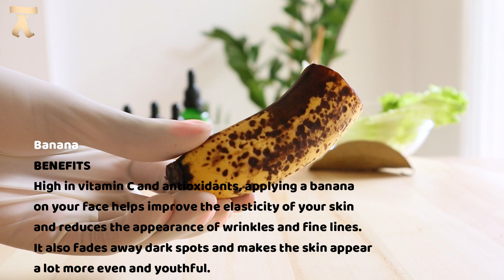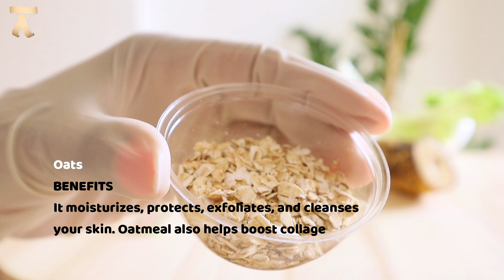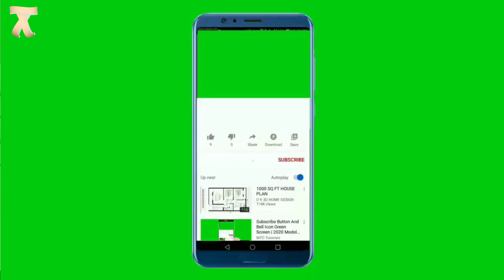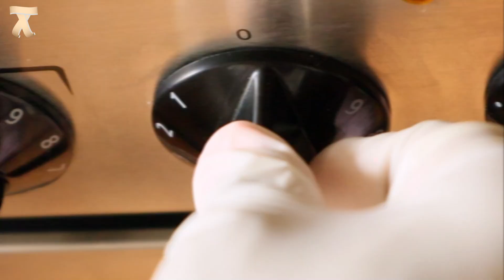Homemade anti-aging Lettuce summer cream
Anti aging, diy homemade anti-aging cream, homemade summer cream, anti aging cream, lettuce cream, skin whitening cream , skin whitening,

Hey guys,
Today I am going to be showing you how to make homemade anti-aging cream.